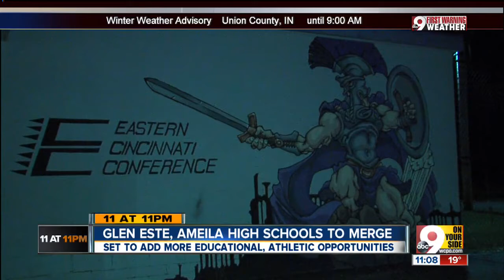Glen Este, Amelia high schools to merge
Set to add more educational, athletic opportunities